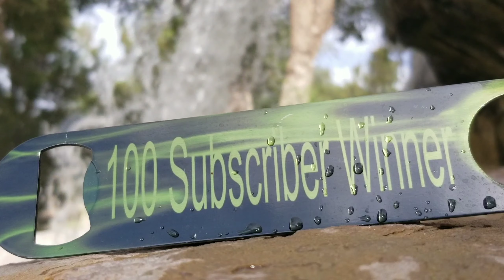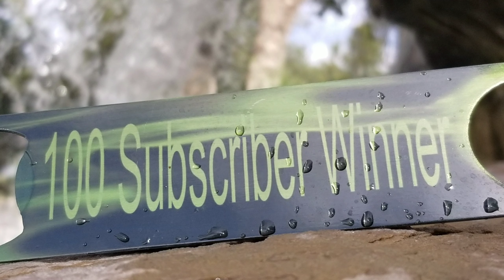The Impossible co. Give away bottle opener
In this video we will be doing a give away of a sublimated bottle opener
rules for give away.
Must live in United states,  must subscribe like share this video and hit bell notification. must comment  on this video telling me you want to be a part of this giveaway with name and zip code